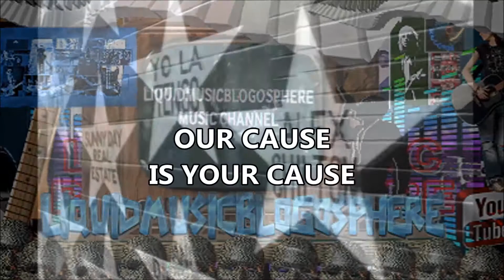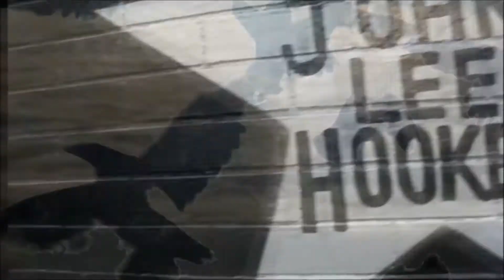LIQUID MUSIC BLOGOSPHERE UNCOMMERCIAL Feat SWAMP WATER